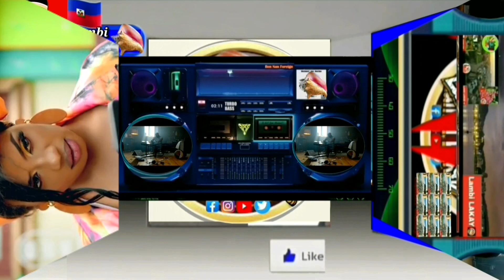Pipo ak Ritchie fè gro diskisyon live pou deklarasyon saa 😳😳😳 vin tande e dim sa nou panse?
Pipo pa fin dakò ak maestro Ritchie sou deklarasyon saa vin tande koze se zen SVP